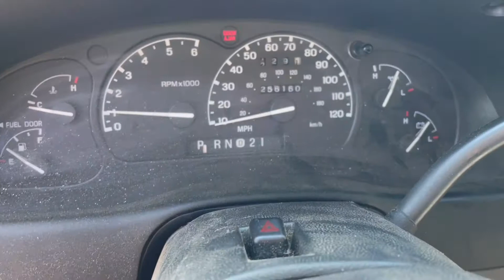2000 Mercury Mountaineer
Who's ready for another monthly auction! Saturday, May 22, 2021 @ 10 AM at our home location. Pre viewing of vehicles and Merchandise is from 10 AM to 3 PM on Friday May 21, 2021. Don't miss out on the variety of cars, trucks, and other great deals! Bring your friends, family, neighbors, and anyone else you have in mind and come see what we have. Rain or shine we will be out here, so come join in on the fun here at Alamo Auctioneers!!